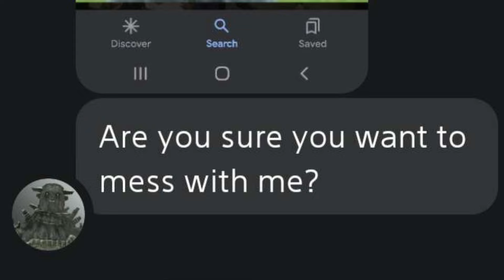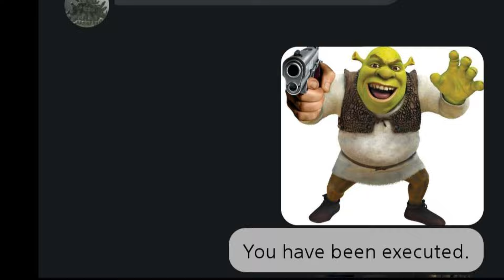A casual chat between brothers.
... this is real btw, my brother and I did this completely unscripted and... well... have fun? lol. We hope you laugh!

My first time editing a video of this style so don't dig me too hard, lol... ok bye.